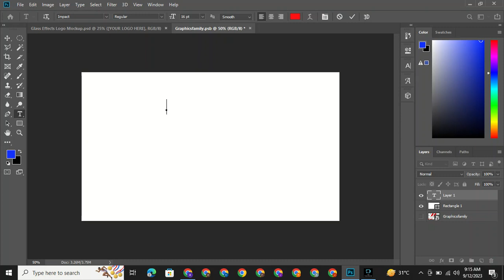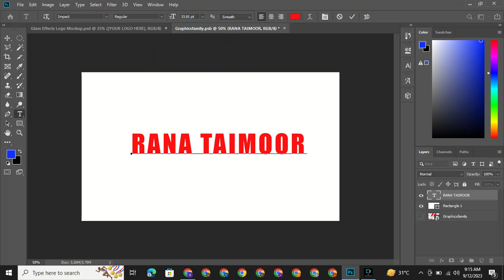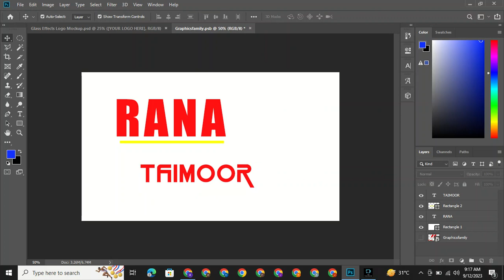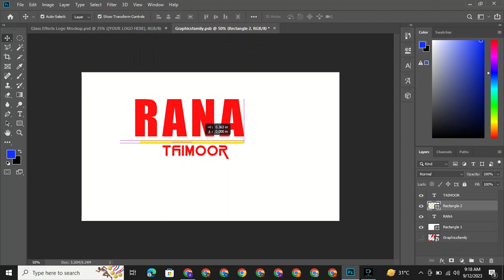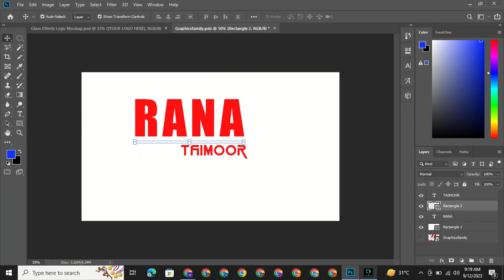Name Logo design/rana taimoor name logo /custom logo design /